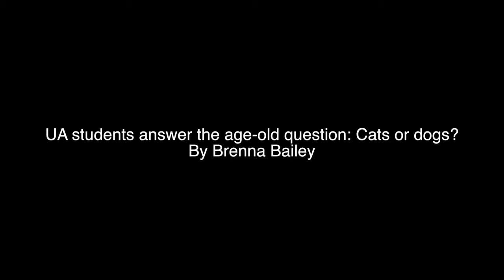UA students answer the age-old questions: Cats or dogs?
This Vox Pops looks into whether UA students prefer cats or dogs.